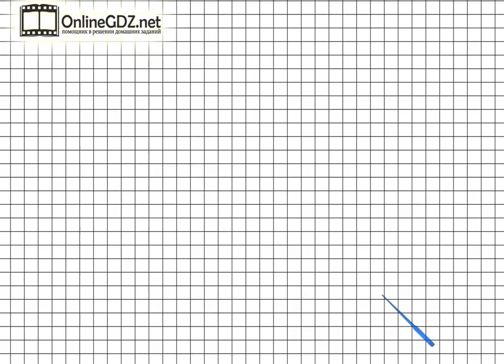Страница 82 Задание внизу – Математика 1 класс (Моро) Часть 2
Для выполнения упражнения внизу страницы 82 вам нужно уметь выполнять вычитание чисел в пределах 20. Вашим помощником будет наше видео с решением.